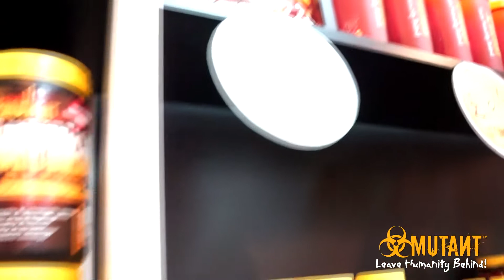MUTANT at Bodypower part 1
SUPER MUTANT; Klaus Myren Riis shows you around in England, where he attends Bodypower :)